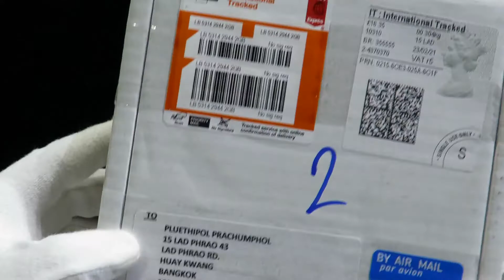เปิดกล่อง! พบความมหัศจรรย์กับ Magic Lantern Slide - Siam Flag (1910)